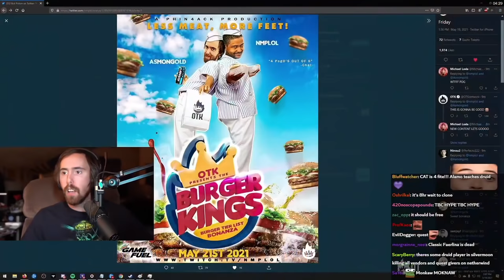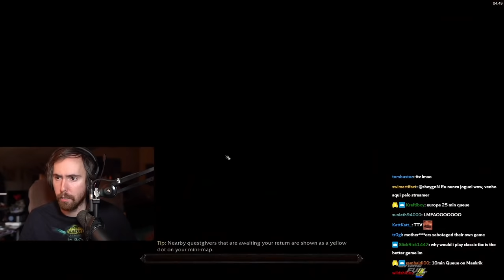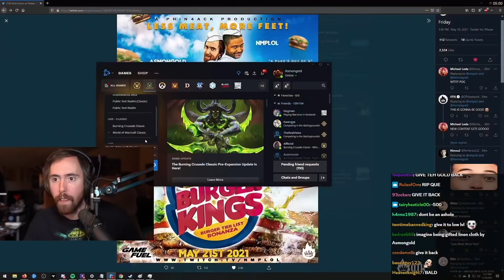Classic TBC Was a MISTAKE! Asmongold Explores Pre-Patch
The Classic Burning Crusade Pre-Expansion is OUT! Asmongold checks out the new and old Classic WoW realms now that they've been split, but also the new TBC races and classes, with a particular attention on Shamans, which are being boosted almost on every realm, since the controversial level 58 character boost doesn't work on shamans...